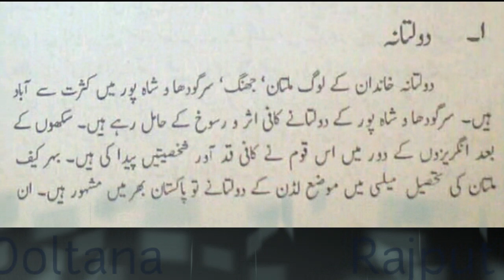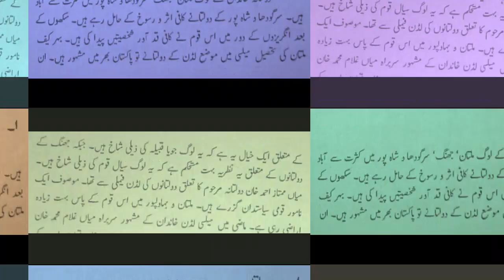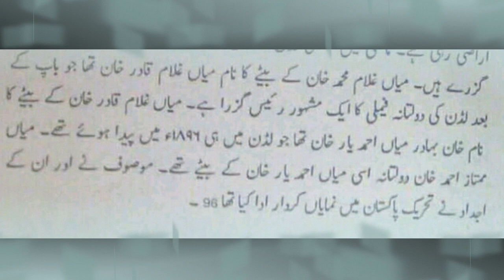Doltana kom ki tareekh || History of Doltana Rajput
Hello Guys! I'm Waseem Barm and you are watching my YouTube Channel "History Of Rajput"

         My Channel "History of Rajput" all the New videos consisting ancestoral history of Rajputs and and many other aspects that occured in our back history. We'll provide pure and reliable explantion aboit different realities  of Rajputs.We all know that  They reigned over Subcontinent for centuries and they have very illuminated and bright background which cannot be falsified. They are true leaders and have inherited Kingdomship  in their blood.

You need not to go anywhere because you will the that contents that you need .

We will reply you at the earliest as soon as possible.